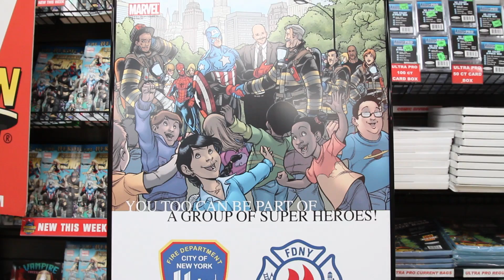Marvel and FDNY Team-Up for Fire Safety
Last week at a special event sponsored by Marvel and the FDNY held at Midtown Comics, Marvel Super Heroes Spider-Man and Captain America (along with our very own editor Bill Rosemann), swung by to educate the children of PS 51 Elias Howe on fire safety.